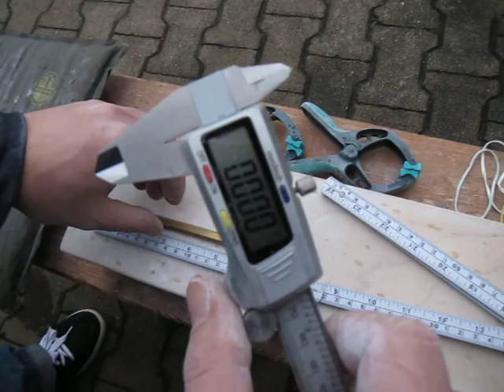Bending 5/16x6"Hex Brass in IMPs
As above. Unfortunately not fully completed. Bent to 2.1" only...

Action starts at 2:30

Comparable with a 6,5" Red...